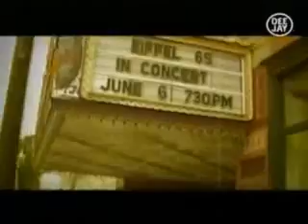Eiffel 65 - Cosa Restera (In A Song) [Official Music Video]